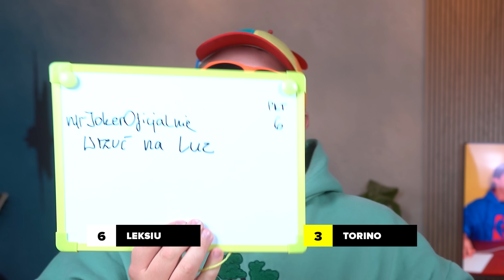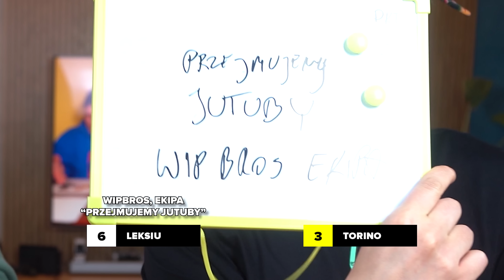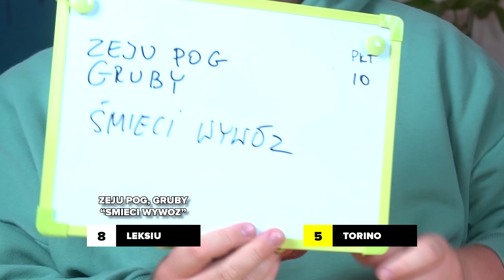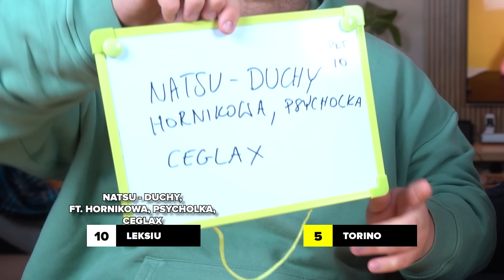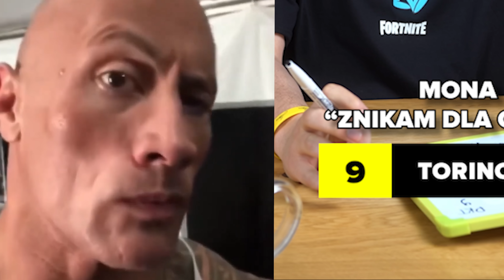ZGADUJEMY Piosenki YOUTUBERÓW po 1 SEKUNDZIE !!!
ZOSTAW SUBA!!!